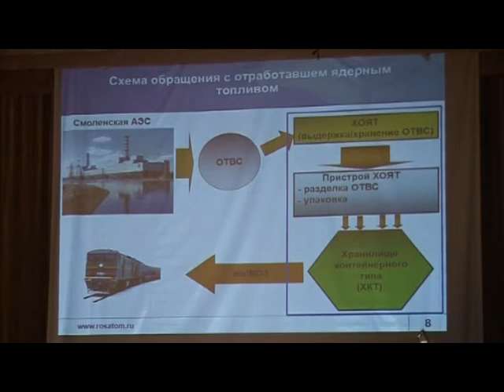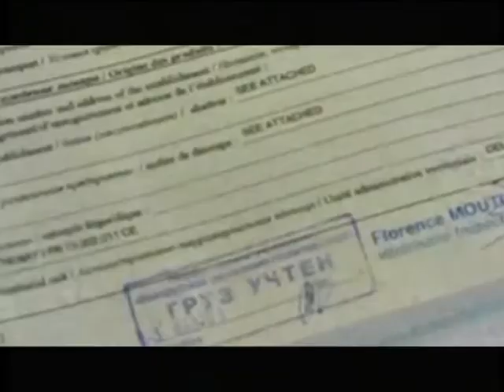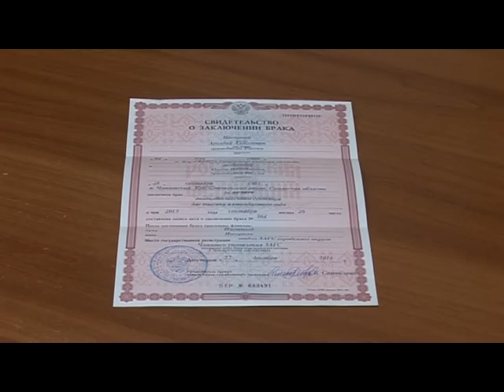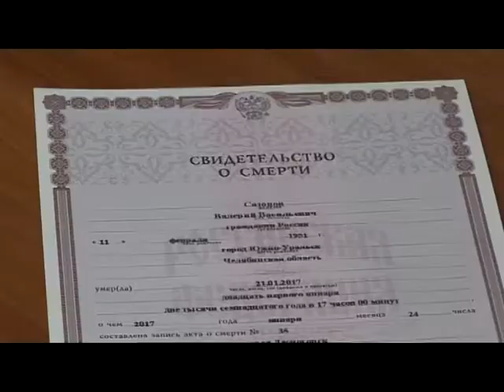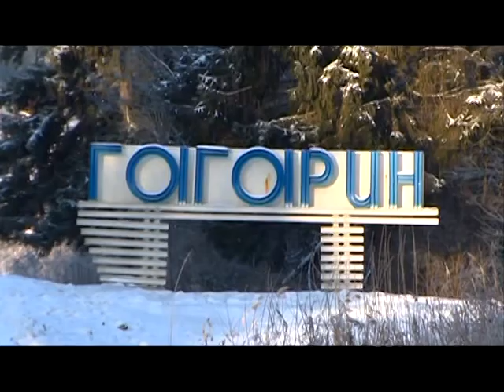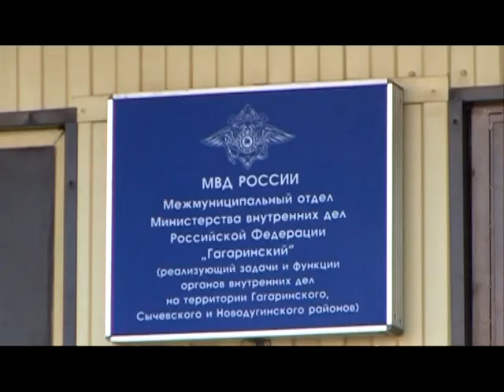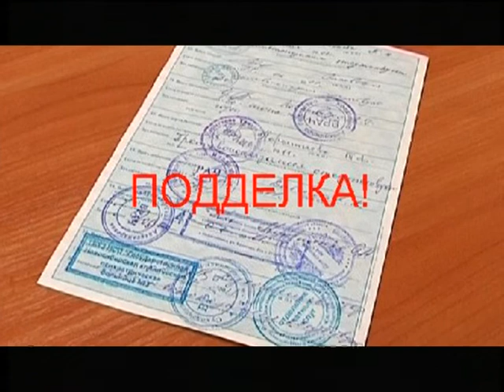Десна-ТВ: День за днём от 30.01.17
В выпуске:
1. Публичные слушания в Рославле.
2. Итоги работы десногорского отдела ЗАГС.
3. Задержаны подозреваемые в мошенничестве.
4. Сводка криминальной обстановки в городе.